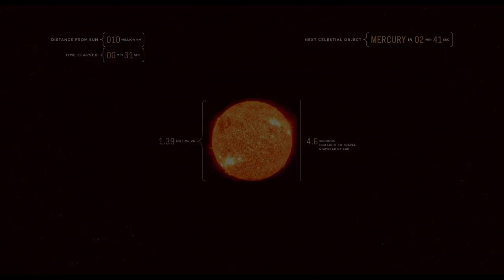L’humanité dans l’espace-temps – Éco-évolution #1.1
La place de l’humanité dans l’espace.

Riding light, voyage à la vitesse de la lumière, par Alphonse Swinehart

Ce qui est visible de l’espace en fonction de la fréquence électromagnétique

Voyage parmi les 100 000 étoiles proches de nous (Warning: Scientific accuracy is not guaranteed. Please do not use this visualization for interstellar navigation.)

Pour aider à la production des vidéos, faire un don très simplement via Tipeee